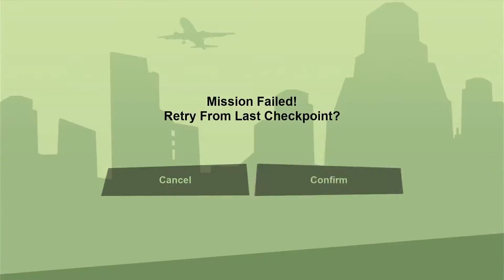GTA San Andreas Definitive Edition- Part 7(PS4 GAMEPLAY)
Grand Theft Auto San Andreas Definitive Edition PS4 Gameplay Walkthrough.
Welcome to the GTA San Andreas definitive edition (REMASTERED)  gameplay series which will include the full story mission of San Andreas with the upgraded graphics on the playstation 4.